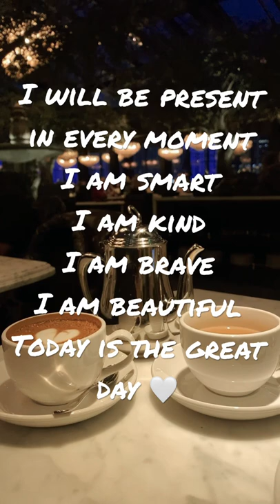Enjoy every day affirmations for your day ❤️ motivation affirmations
ENJOY DAILY AFIIRMATIONS WITH ME
STAY POSITIVE!